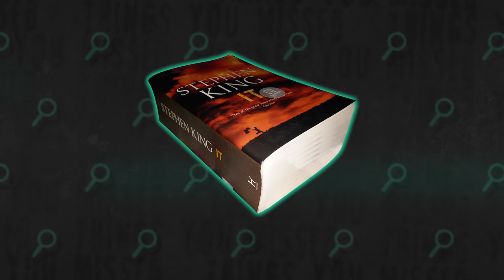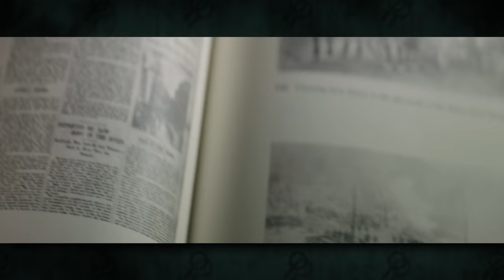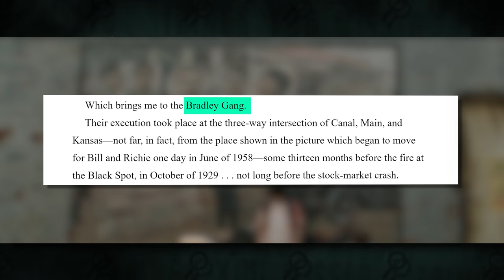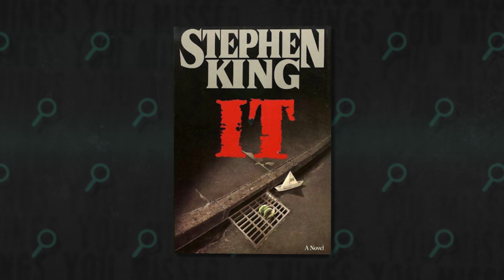Top 5 Things You Missed In IT (2017)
A countdown of the Top 5 coolest, most fascinating Things You Missed in IT (2017).

I decided to experiment with a new Things You Missed format for this video. Instead of spending 10+ minutes going over every single reference, easter egg, motif and overlooked detail, I've decided to pick out my five favorites in IT: Chapter 1 and count them down. Let me know what  you think of this new format!

In this video I'll be talking about the references to locations in the book, the secrets of The Bradley Gang Mural and the infamous Clown Room, the secret inclusion of "The Turtle" and the hidden origin of It.

These videos point out some of the little details you may have missed in your favorite psychological horror franchises, analyse their meaning and why they are important or noteworthy in that work. Typically, I'll cover Things You Missed in horror movies, and Things You Missed in horror trailers.

Music
🎵 Unwanted Attention - Erik M Music